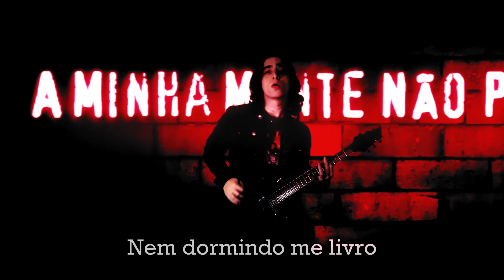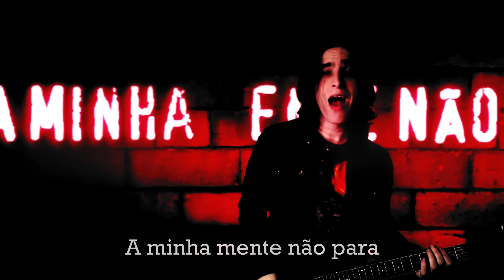🎸 A MINHA MENTE NÃO PARA | Música Curta | The KIRA Justice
👉 Patrocine um cover, uma música autoral, ou o que seu coração mandar
👉 Salve nossas músicas no SPOTIFY, Deezer, Amazon ou iTunes | Ouça nossas músicas ORIGINAIS
👉 A MINHA MENTE NÃO PARA é uma música autoral original da The Kira Justice. Temas: Ansiedade, Agitação, Incertezas.